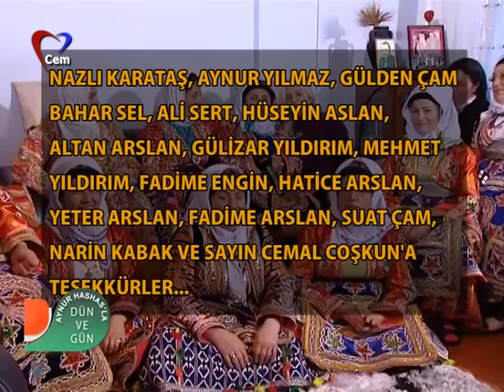Aynur Haşhaş ile Dün ve Gün Tokat 04 03 2016